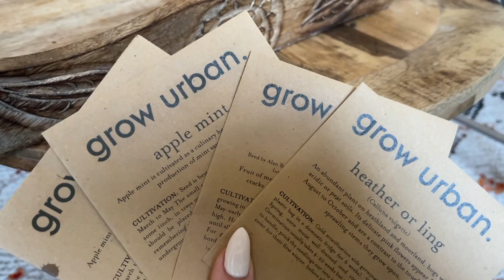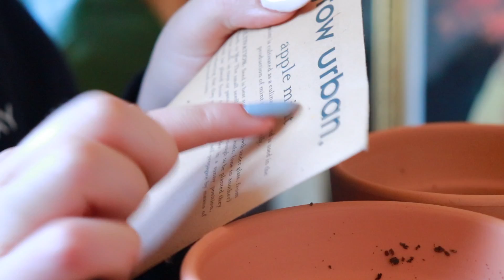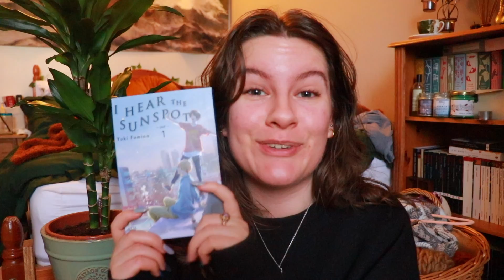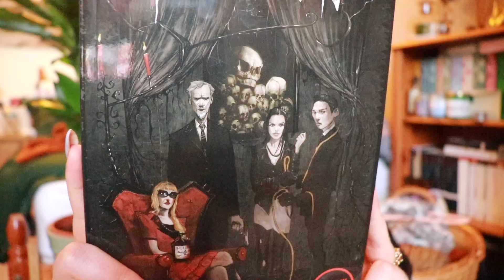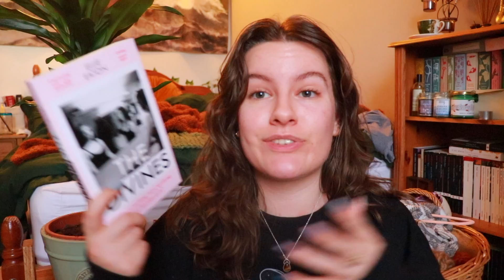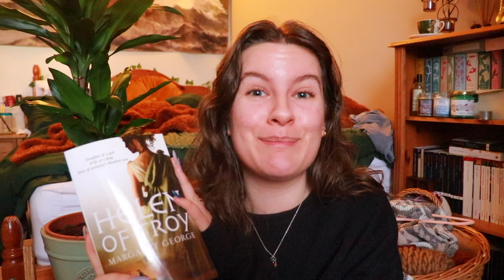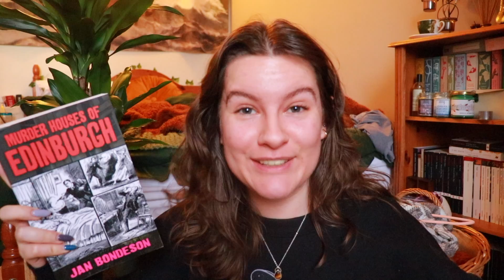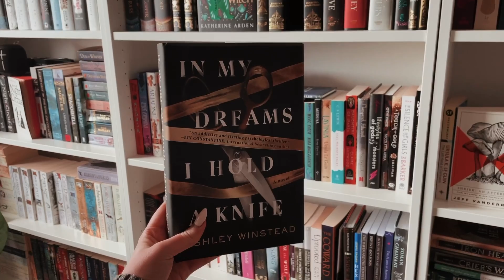[VLOG] A Diagnosis, A Dark Academia & A Disappointment (& A Book Haul!) 🌱✨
Hello m'loves! Welcome to this very sporadic vlog 🌱✨featuring a book haul, plants, some diagnosis chat and more!

BOOKS MENTIONED: *

AUDIBLE:
I often listen to audiobooks via Audible and would highly recommend! You can sign up for a free trial here and access one book of your choice, as well as access to their Plus Catalogue (there a quite a few popular books here!) and more. If you use my link to sign up, I'll gain a bit of comission at no cost to you! -

SCRIBD
Besides Audible, I also use Scribd for both audiobooks and ebooks, and highly recommend it!